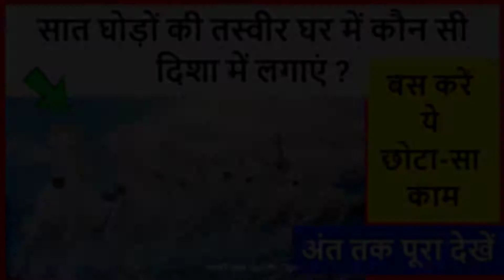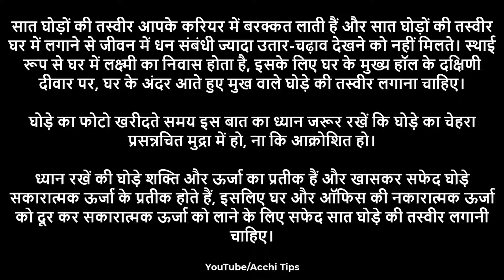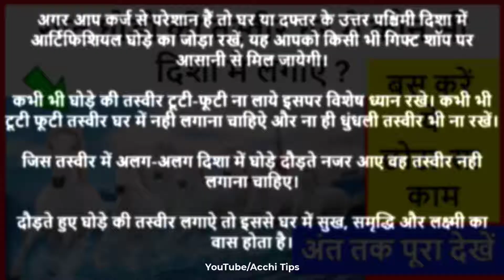7 ghode ki tasveer kaha lagaye | सात घोड़ों की तस्वीर कौन सी दिशा में लगानी चाहिए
7 ghode ki tasveer kaha lagaye | सात घोड़ों की तस्वीर कौन सी दिशा में लगानी चाहिए

घोड़े का मुंह किधर होना चाहिए?
सात घोड़ों की तस्वीर घर में कौन सी दिशा में लगाएं?
सात घोड़ों की तस्वीर कब लगानी चाहिए?
घोड़े की तस्वीर घर में रखने से क्या होता है?

सात घोड़े की तस्वीर कौन सी दिशा में लगाएं
सात घोड़े की तस्वीर किस दिन लगाना चाहिए
दौड़ते हुए घोड़े की तस्वीर
सात घोड़ों का रहस्य
सात सफेद घोड़े दौड़ते हुए
सफेद घोड़े की तस्वीर
घर में घोड़े की तस्वीर लगाने के फायदे
दौड़ते घोड़े